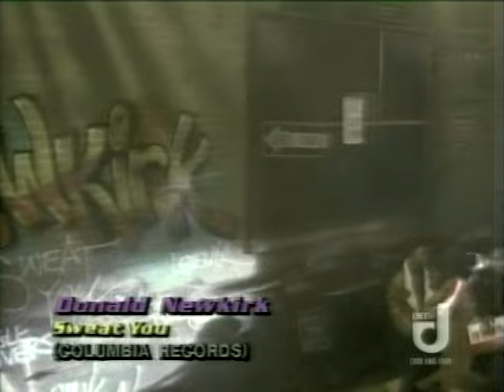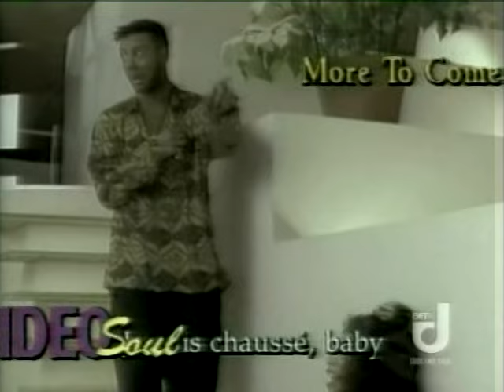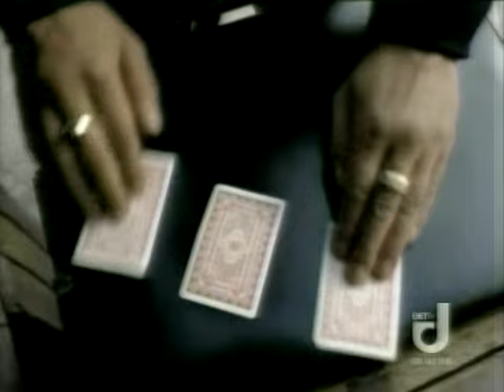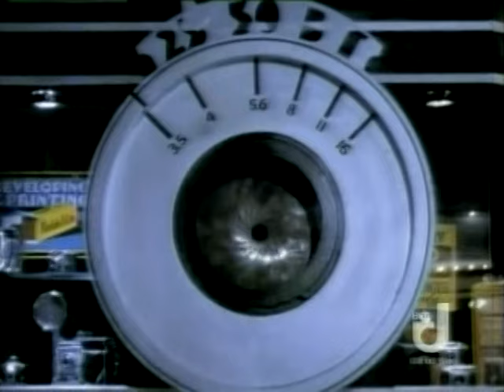VIDEO SOUL - 1991